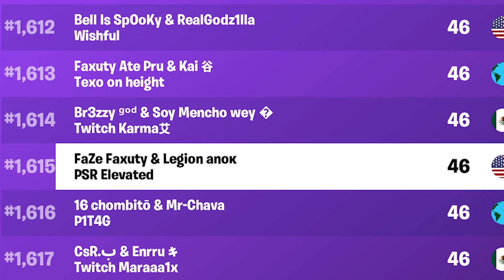How I SOLD FNCS Opens (TROLLING MY TEAMMATES)